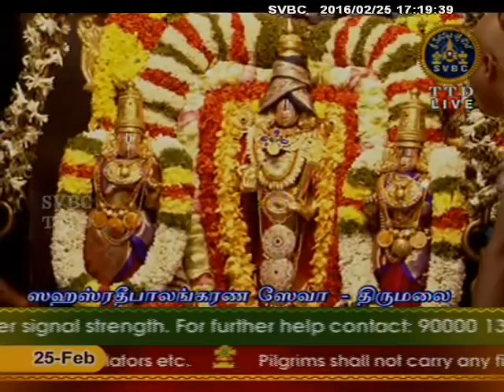SVBC TTD-Sahasradeepalankarana Seva 25-02-16